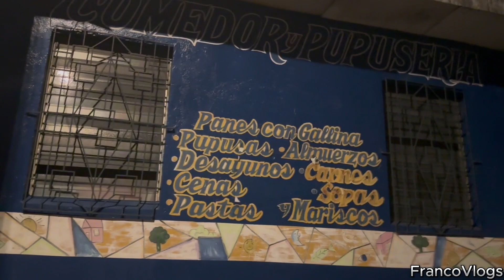EXPLORANDO la zona de SAN JACINTO de NOCHE PARTE 3